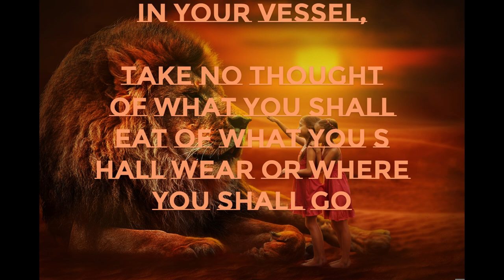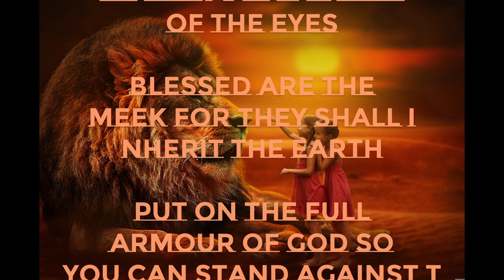Think not of Gold